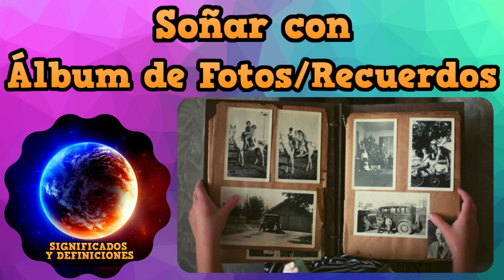🔴 Que significa Soñar con un Álbum de Fotos - Soñar con Fotos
🔴Descubre el significado de Soñar con un Álbum de Fotos, porque sueñas con un Álbum de Fotos y lo que la vida te quiere explicar en tus sueños.

🔴Pros y Contra de Soñar con un Álbum de Fotos explicados por un experto en sueños.

¿Que significa Soñar con un Álbum de Fotos?
¿Porque Soñar en un Álbum de Fotos?
¿Que hago con un Álbum de Fotos en mis sueños?
¿Como interpreto mi sueño con un Álbum de Fotos?
Definición de Soñar con un Álbum de Fotos.